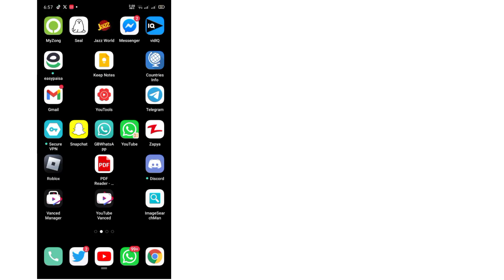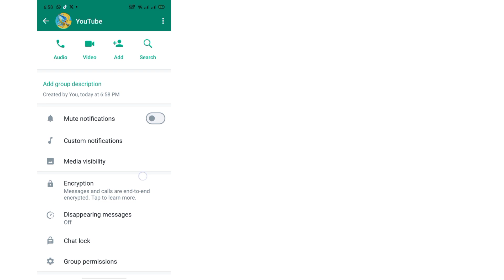How to Create Whatsapp Group ( NEW UPDATE )